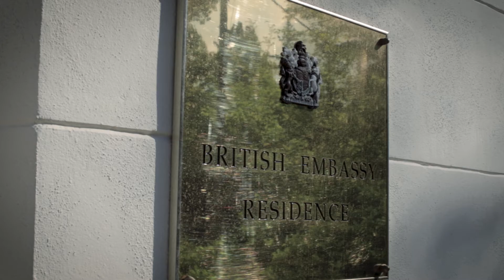Budapest Beer Week 2018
Budapest Local covers the 2018 Budapest Beer Week (BPBW) press conference at the British Embassy Residency with HMA HE Mr. Iain Lindsay OBE British Ambassador to Hungary.

BPBW | Beer week in Budapest is the very first international craft beer festival in Hungary taking part on May 20 - 27, 2018.

BPBW Beer Week In Budapest will hold unlimited tasting sessions for 160 different craft beers of more than 40 international breweries from 16 countries for 2 days at Dürer Kert (Durer Garden) in Budapest with official afterparties with 2 live music stages on both nights, plus additional events all week long (tap takeovers, meet the brewer events, industry meetings) all across the city.

For more interesting local stories from Budapest, visit BudapestLocal.com
Sign up for a craft beer tour at BudapestCraftBeerTour.com

Music featuring Greatest of All Time by Silent Partner